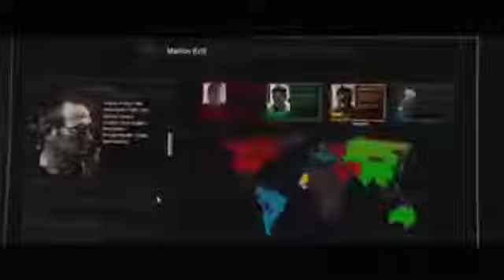Moondru Mugam Vijay 61 Official Trailer